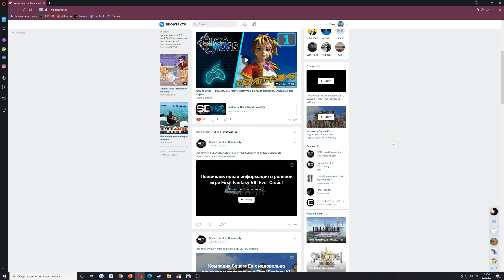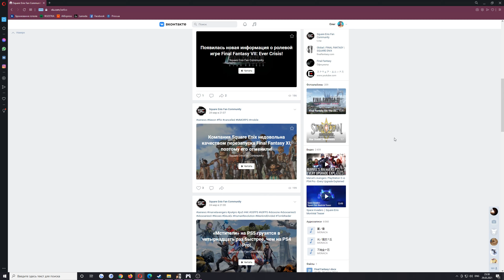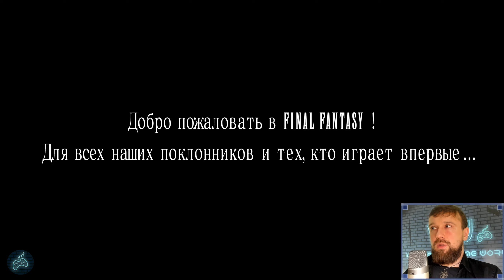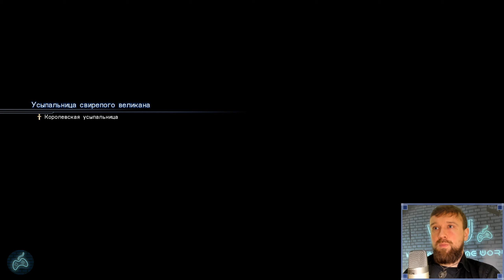Final Fantasy XV - Прохождение. Часть 85: Гора Раватог. Булава великана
Полное прохождение игры Final Fantasy 15.

Заказать прохождение любой игры на 100%:
Поддержать единственно уникальные прохождения финалок на 100% легко!
WebMoney:
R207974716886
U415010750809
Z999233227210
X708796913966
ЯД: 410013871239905